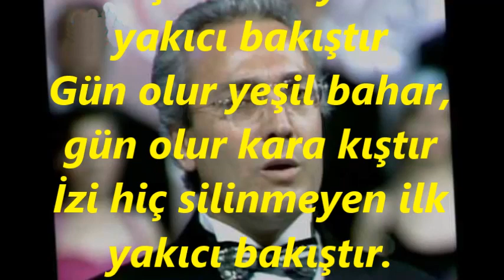İsmail OLGAY-Sevgi Deli Gönülden Gönüle Bir Akıştır (MUHAYYER KÜRDİ)R.G.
SOLİST:
*İSMAİL OLGAY*
VİDEOYU YAPAN
*RECEP GAYRETLİ*
GÜFTE:  FUAT EDİP BAKSI
BESTE:  DR.ALÂEDDİN YAVAŞÇA
USUL:  NİM SOFYAN
MAKAM:  MUHAYYER KÜRDİ
Sevgi deli gönülden gönüle bir akıştır
İzi hiç silinmeyen ilk yakıcı bakıştır
Gün olur yeşil bahar, gün olur kara kıştır